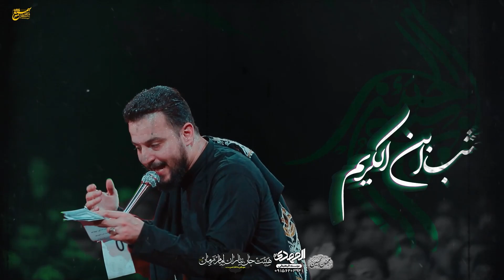275 شکری شیوه جنگیدن جدید رو عرضه کرده شب ششم محرم 1445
📝شیوه جنگیدن جدید رو عرضه کرده...

🔹️هیئت جان نثاران امام زمان عج🔹️
🔹متوسلین به امام حسن علیه السلام🔹